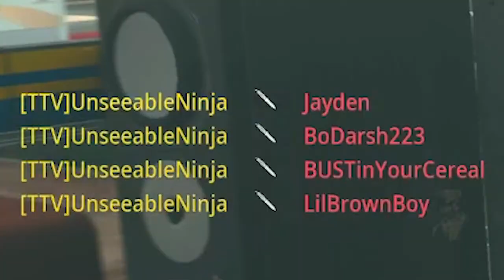I'm INFECTED in Modern Warfare 2 ☣ (SEASON 2)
So this is Infected in Call of Duty MW2 - Funny Rage Reaction, Throwing Knife Quad Feed & Epic Gameplay!!
Timestamps ⏱
0:00 - I'm INFECTED in Modern Warfare 2
0:27 - Intro
0:48 - Modern Warfare 2 Infected Gameplay
7:55 - Outro